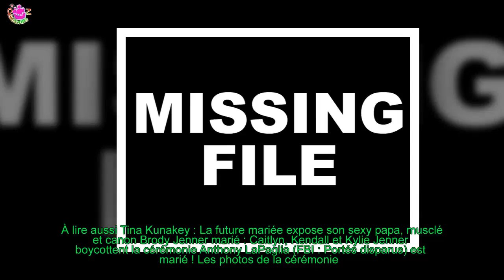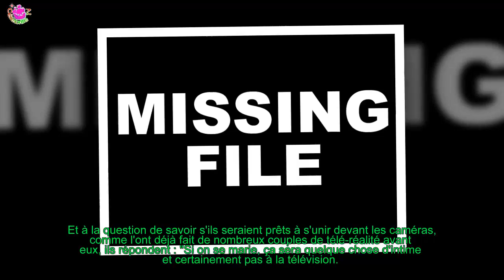JESTA ET BENOÎT (LA VILLA) PRÊTS À MARIER : LA FUTURE CÉRÉMONIE SE DESSINE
Depuis lundi 16 juillet 2018, les téléspectateurs peuvent découvrir une nouvelle émission de télé-réalité sur TFX appelée La Villa, la bataille des couples.
 Présenté par Christophe Beaugrand, ce programme sera diffusé tous les jours dès 18h30.